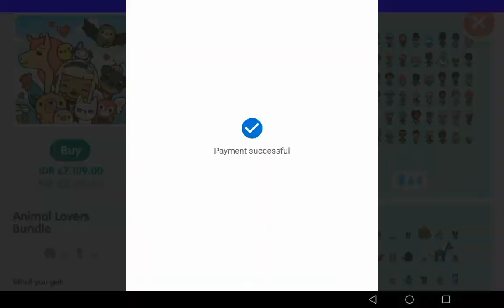Animal lovers pack in toca life world!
Lets see what is inside!